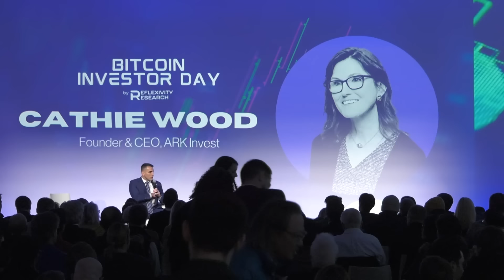Cathie Wood: Bitcoin Could Reach $1.5 Million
Cathie Wood is the Founder & CEO of Ark Invest. This conversation was recorded at Bitcoin Investor Day in New York. In this conversation, Cathie talks about why she is so bullish on bitcoin, ETFs, macro factors, price target of $1.5 million, areas in the industry she is excited about, and more.

Get the freshest price feeds free for 12 months. Join Supra’s early integration program for zero-cost access to the fastest oracles and dVRF across 50+ blockchains Earn $1,500 by referring Web3 projects to use Supra services. The projects get the fastest services for free, and you earn $1,500 for every referral.